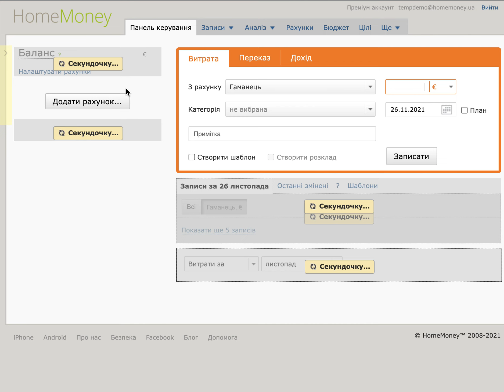HomeMoney Як додати записи з банківської виписки